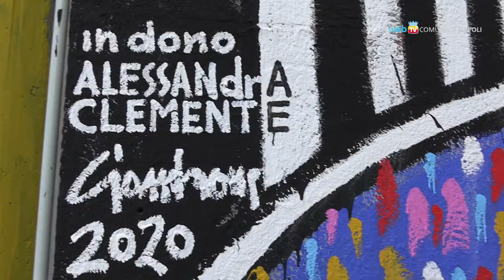Contro la violenza sulle donne, le iniziative a Napoli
Presentate le attività della 'Stanza dell'Ascolto' a sostegno di donne e minori vittime di abusi ed inaugurato il murale donato alla città dall'artista Alessandro Ciambrone.